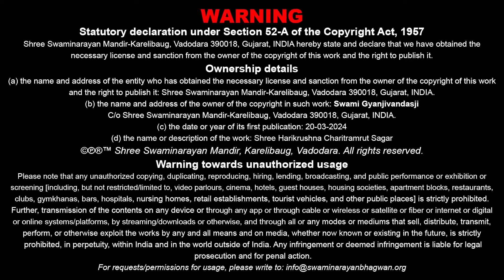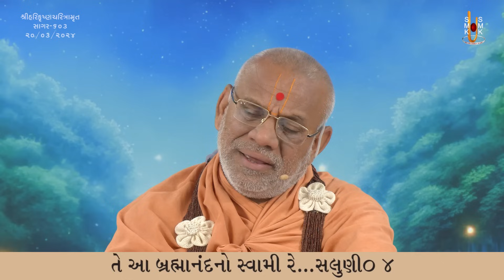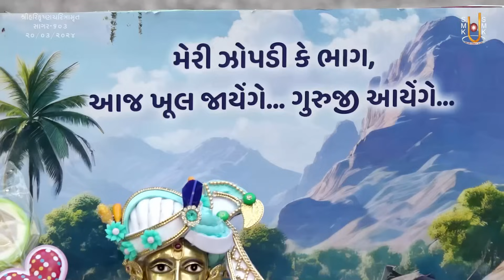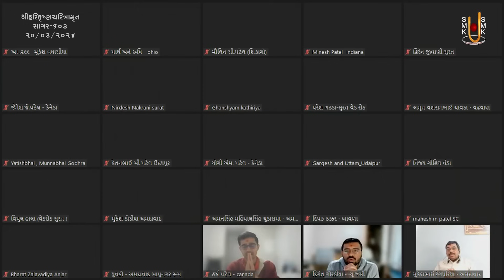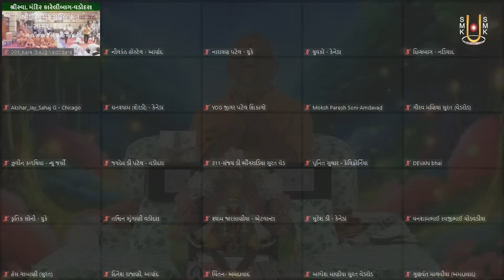Harikrushna Charitramrut Sagar Katha - 603 | 20 Mar 2024 | Gyanjivandasji Swami - Kundaldham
Title: Junagadhma Jagjivane Kari 3 Chorashi
Guj. Title: જૂનાગઢમાં જગજીવને કરી ૩ ચોરાશી
Granth Chapter - Sub Chapter: Adhyay - 120
Granth Name: Shree Harikrushna Charitramrut Sagar
Granth Author Name: Madhavdasji Swami
Type: Katha
Category: Granth Katha
Orator: Gyanjivandasji Swami - Kundaldham
Sabha Type: Morning Sabha
Sabha Number: 603
Event Date: 20 Mar 2024
Location: Swaminarayan Mandir, Kundaldham